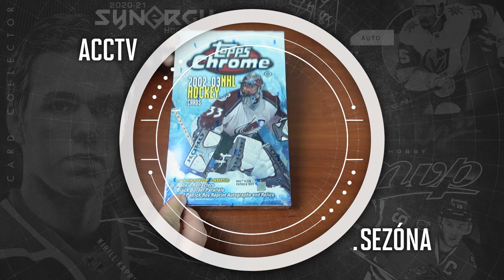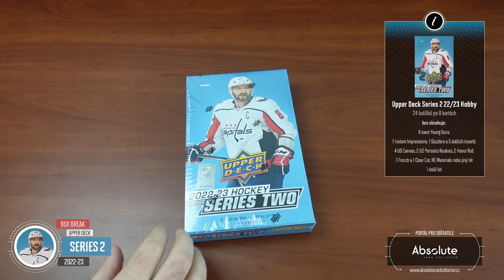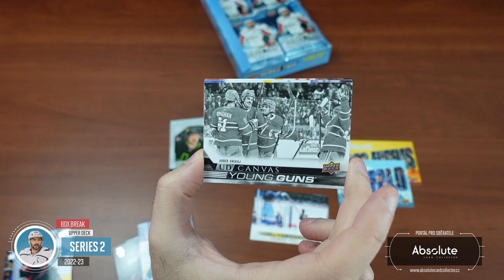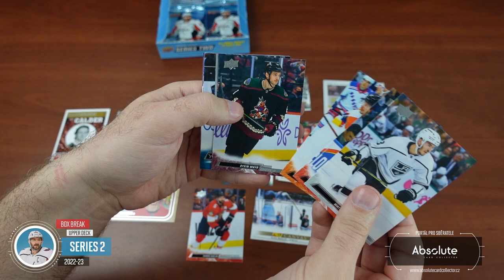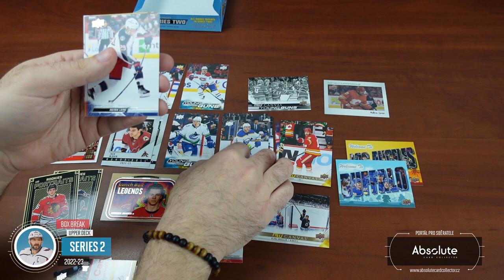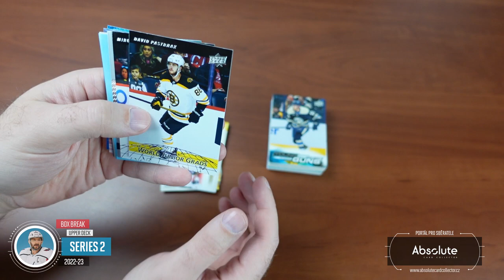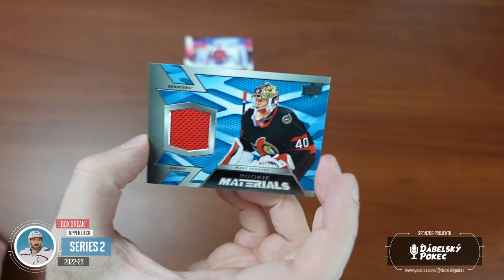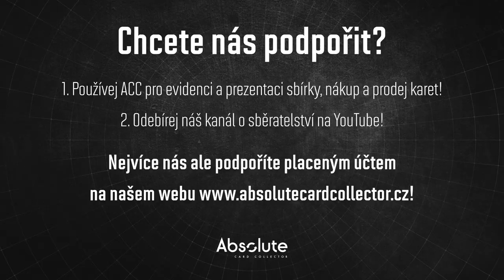ACCTV5.16 - Break Upper Deck Series 2 2022-23 Neuvěřitelný box na video + obsah 3 dalších boxů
Jsou tu další Upper Deck Series 2! My vzali 2 boxy, protože na Young Guns je početné zastoupení CZ a SK hráčů. Největším lákadlem je samozřejmě jednička draftu Juraj Slafkovský. Dva boxy také dovezl Honza Laštůvka a tak hon na Young Guns mohl začít!

Každý měsíc soutěžíme o jeden box! Můžete se účastnit pod jakýmkoliv videem vydaným v daný měsíc. Za každý podmínky splňující komentář pod videi získáte jednu pozici do losování. Tentokrát soutěžíme o box Upper Deck SPx  21/22!

Všechny karty se objeví na našem webu v sobotu 8. dubna! Lepší karty půjdou do aukcí od 25 Kč a řadové karty budou formou kup teď od 6 Kč. Karty najdete v sekci tržiště! Pro nákup vám stačí FREE účet.

Sponzoři:
SCT -    @sc-tip

Použitá hudba ve videu:

Intro:
ONLAP - Rock Ain't Dead